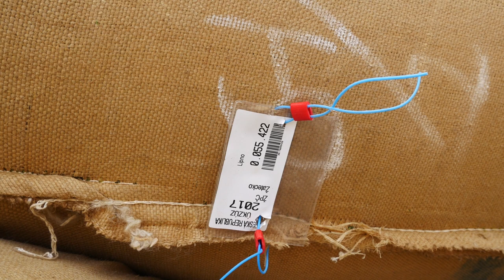SUŠENÍ CHMELE V TRADIČNÍ KOMOROVÉ SUŠÁRNĚ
Tradiční sušení chmele,  jak se provádělo v minulosti v posledních sto letech.  Brzy budou poslední podobné sušárny  nahrazeny moderními pásovými bez namáhavé lidské práce a  film se stane historií.